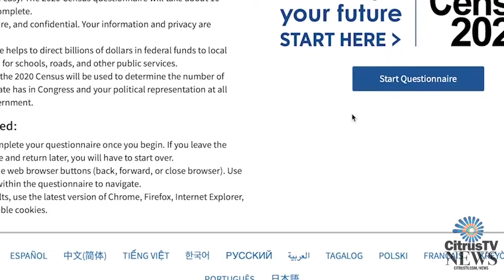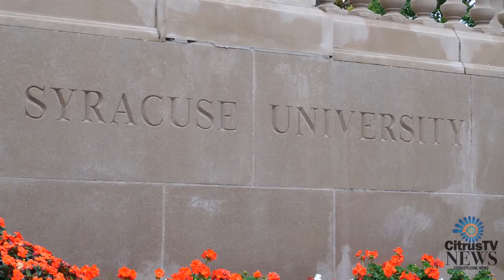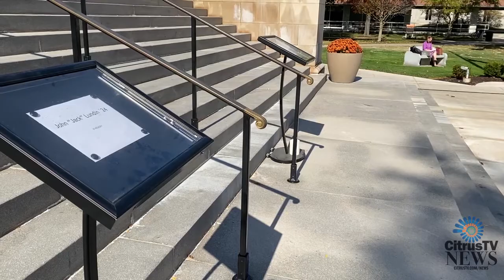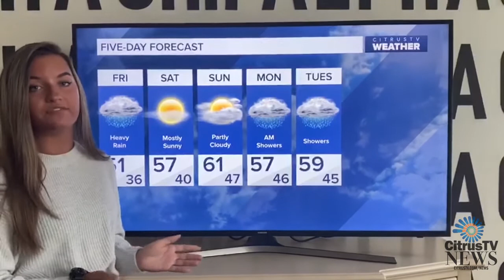News Update I Thursday, October 15th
CitrusTV Anchor Toni Bianco has the top campus and local stories - from the re-start of in-person student activities, the death of two students, and the new check out requirements for students.